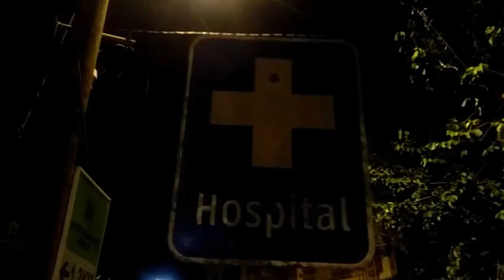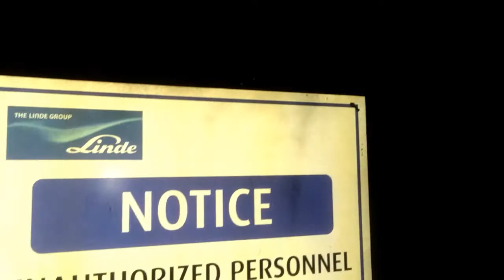3am challenge ❘ ormoc cementery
mga bisayaaaaaaa diara atong 3 am challenge grabeeeee ka hadlook ayaw na tan awa basin dili ka makatulog.😱😱

comment